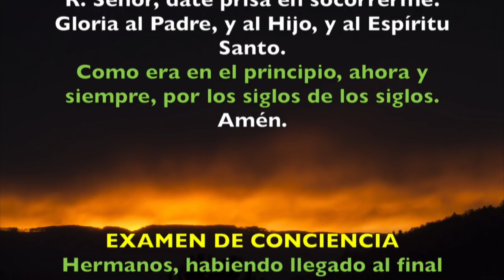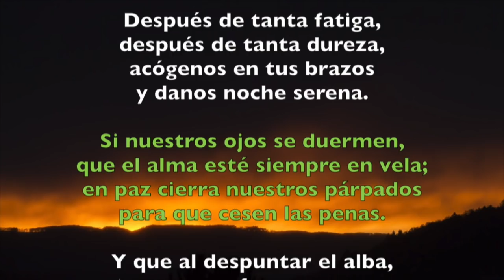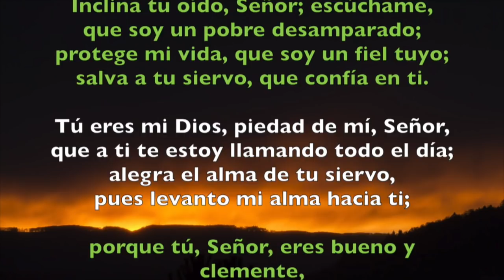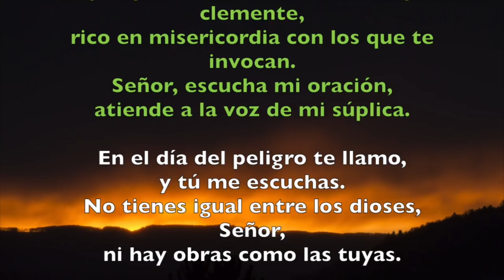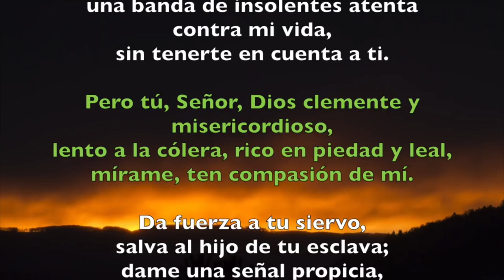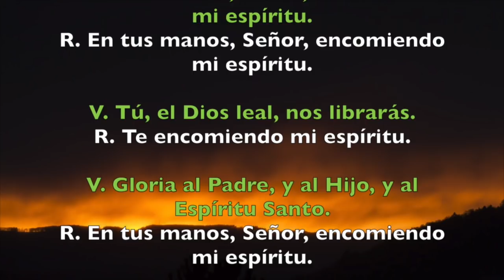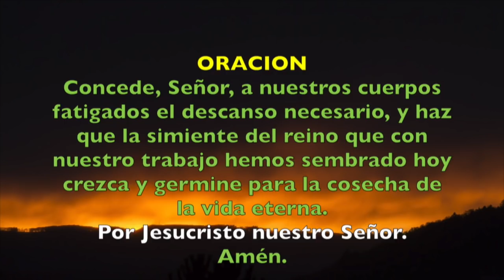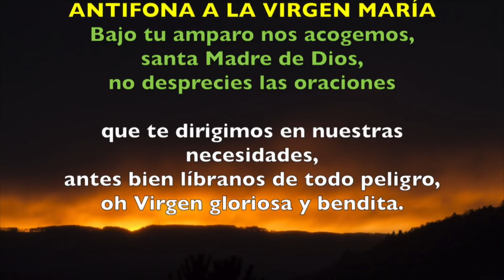Oración de la noche (Completas), LUNES 27 DE AGOSTO 2018 | Padre Sam